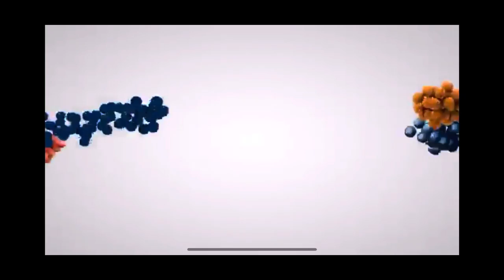2 year old giant Schnauzer (￼Mavrick￼) best dog trainers in west Texas, Dristyn caswell ￼